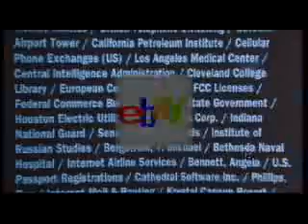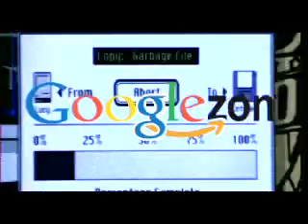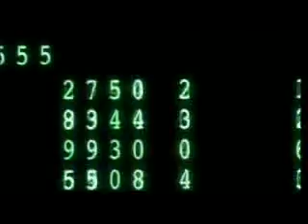Future web film: consumer in control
One of two quick films we put together for a client workshop - this one paints a future where the web is controlled by consumers...